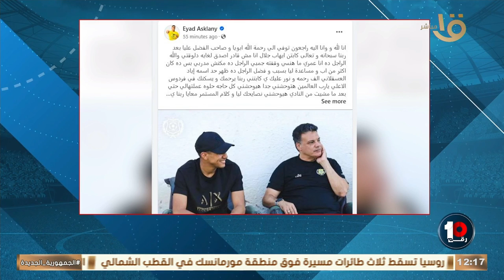رسائل نعي بالجملة في وفاة إيهاب جلال💔😭.. محبوب من الجميع❤️